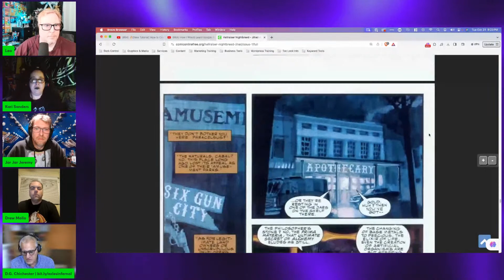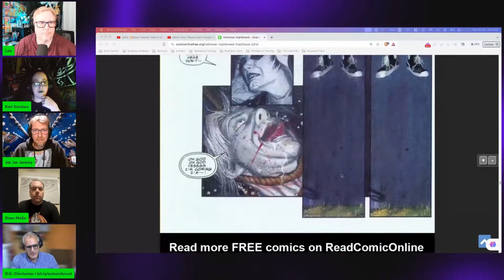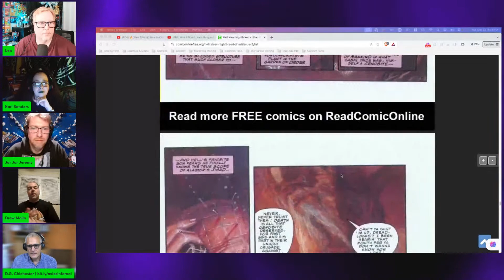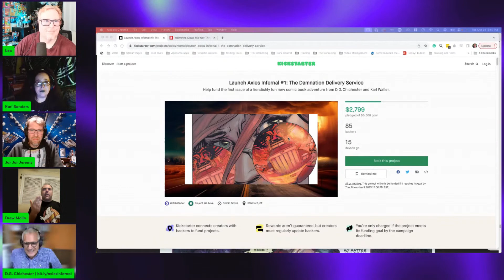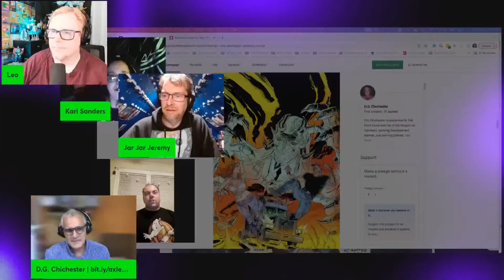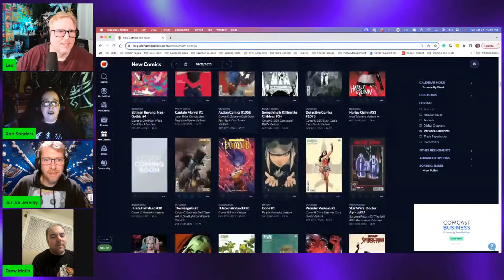Marvel Daredevil Comic Book Writer D.G. Chichester joins us LIVE!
Marvel Daredevil ComicBook Writer D.G. Chichester joins us LIVE!

D. G. Chichester is a dynamo in the comic book world, celebrated for his riveting stories that have captivated readers for decades. At Marvel Comics, Chichester truly shined, especially with his stellar run on "Daredevil." Fans cheered for his thrilling arcs like "Fall from Grace," where he masterfully combined pulse-pounding action with deep character exploration, elevating Matt Murdock's adventures to new heights.

Produced by:
The Dorkening Podcast Network
Facebook.com/TheDorkening
Youtube.com/TheDorkening